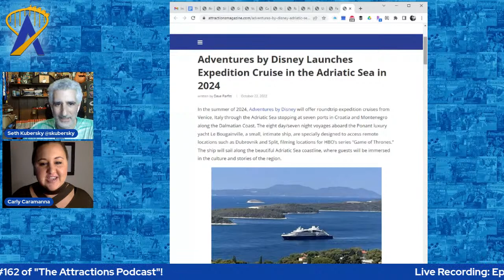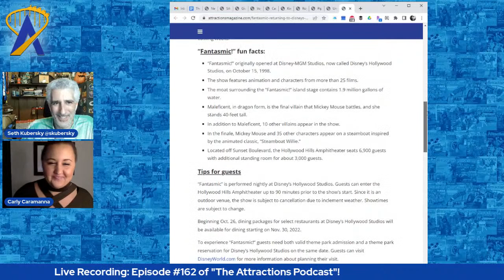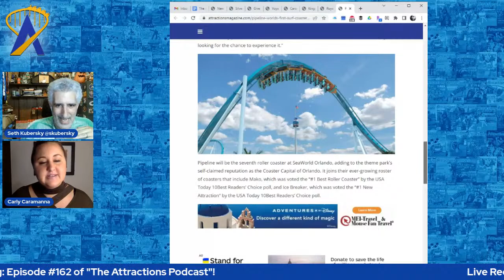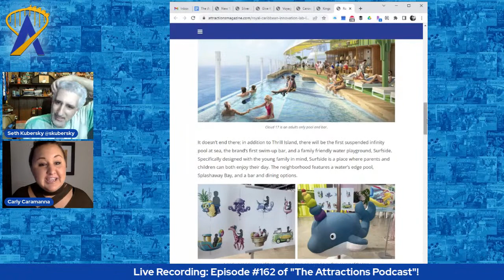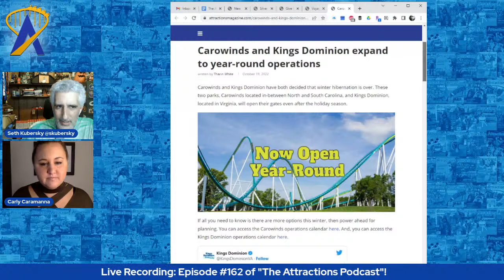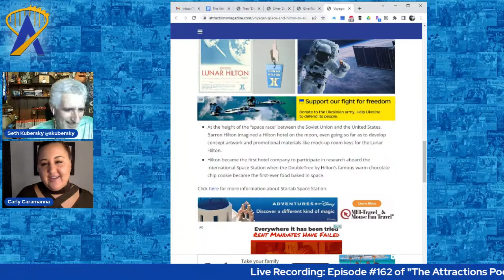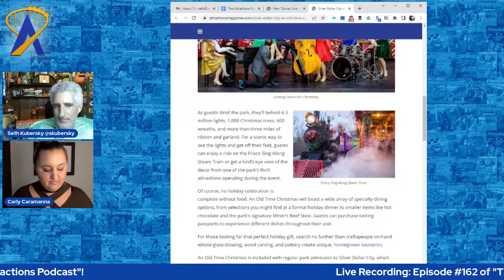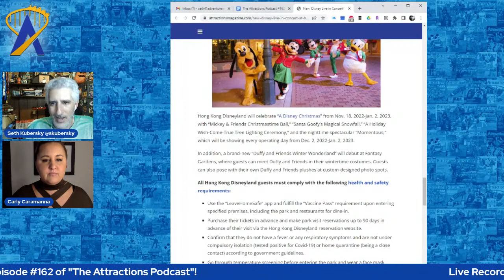LIVE: The Attractions Podcast #162 - ‘Disney Live in Concert!’ Hong Kong Disneyland, and more news!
Join us as Seth and Carly record the newest episode of The Attractions Podcast live!